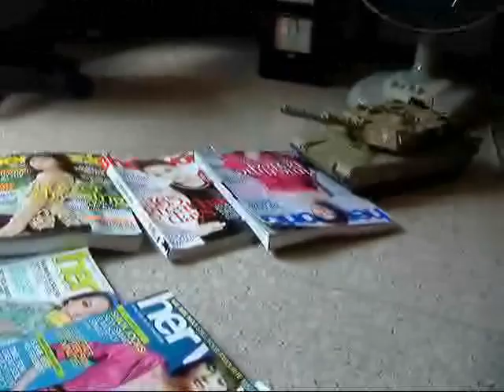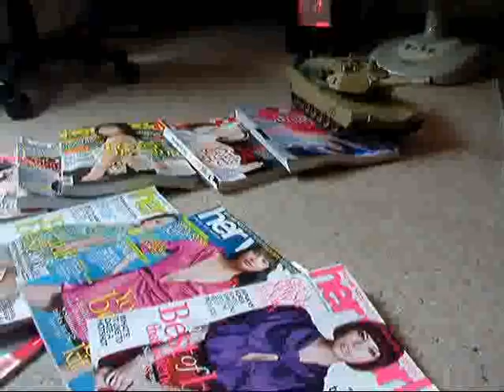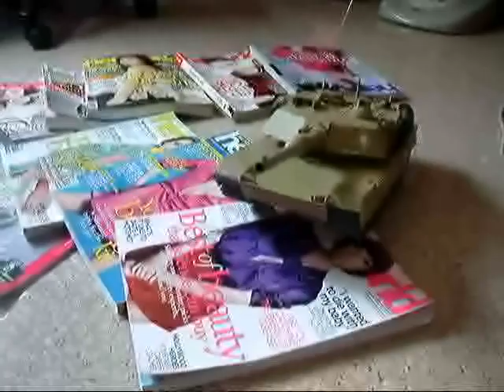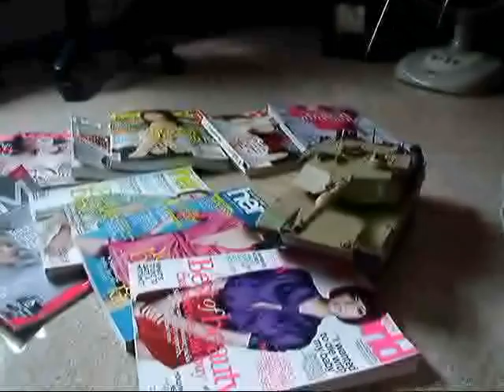1/24 M1A2 Abrams vstank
Got bored at home. So i decided to play with this r/c tank ;D